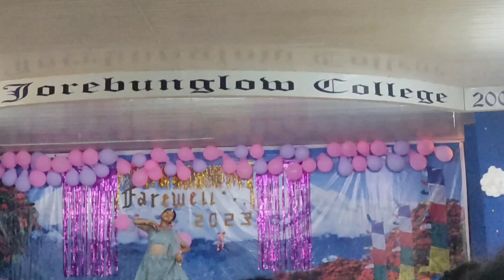Thankyou Juniors for organising such a best Farewell program # Gonna miss this days forever 😭🥰GJC